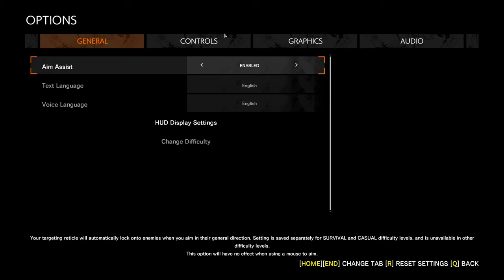[Gameplay]The Evil Within 2 - Full Walkthrough, no commentary, gameplus, part 21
Full walkthrough, no commentary, includes all cut scenes and boss fights.
Played on gameplus+ mode casual difficulty 2k Ultra settings on gtx 1080 ti.

System Specs:
• CPU i7 4790k OC @4.4 Ghz,
• GPU  GTX 1080 Ti FOunders OC-ed
• Memory  16 Gb DDR 3 Kingston 2400 Mhz
• SSD Samsung EVO 850 1 TB - Games
• SSHD Seagate 2 TB - Video Editing